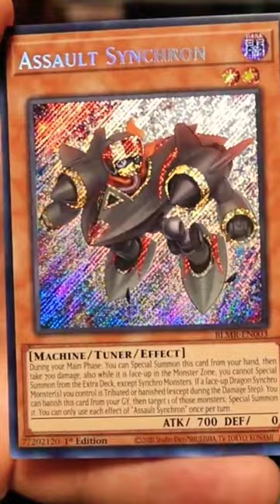Who is a Fan of the New Synchro Support?